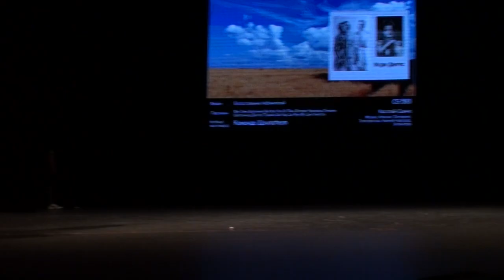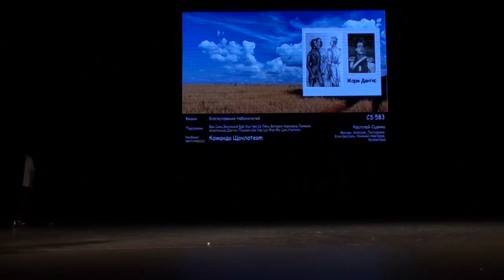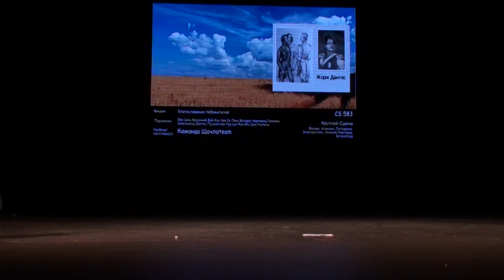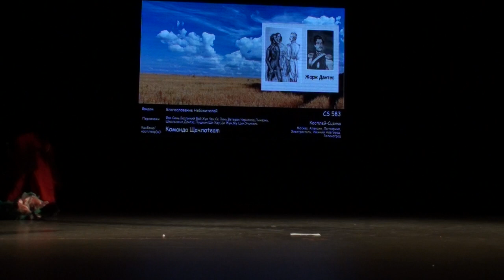СorGEEK fest 2024 Autumn - Щачлоteam - Благословение Небожителей - Китайский Пушкин